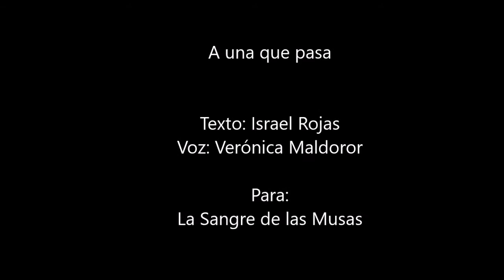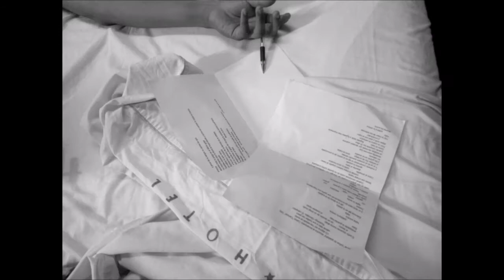Festival Vampírico 54 / Performance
Presentación para el Festival Vampírico 54
Autor: Israel Rojas
Actriz y voz: Verónica Maldoror
La sangre de las musas